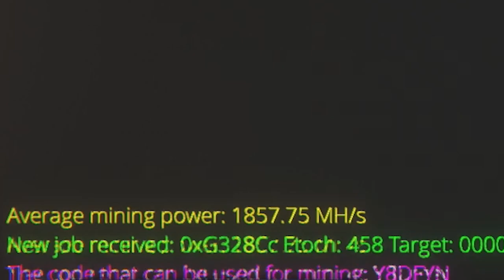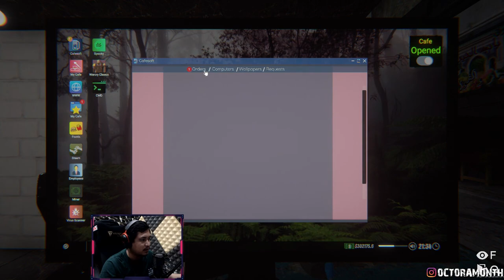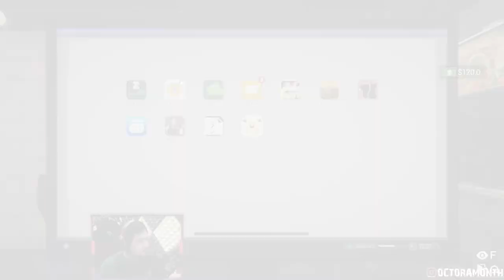BIKIN RENTAL PS - Internet Cafe Simulator 2 #5